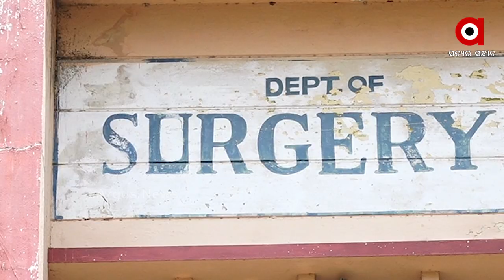ମରିଗଲା ଲୋକଙ୍କ ଭିତରେ ଥିବା ମାନବିକତା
ଗର୍ଭବତୀ ସାପ ପାଟିଲେ ଲଗାଇଲେ ଫେଭିକଲ । ଘଣ୍ଟା ଘଣ୍ଟା ଧରି ଯନ୍ତ୍ରଣାରେ ଛଟପଟ ହେଲା ନିରୀହ ଜୀବ...